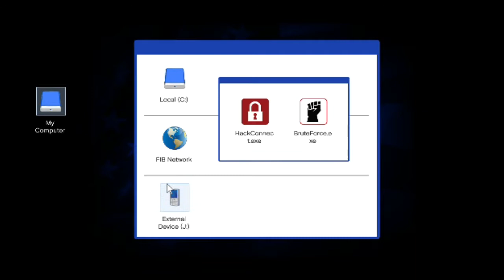Leafy Vs Keemstar in My Opinion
Thank you all for watching and hit the like button in the face to make it cry tears of joy and why not to subscribe to my channel, Alright have a nice day and I will be seeing you soon Peace.

Please Ignore or flag spam, negative or hateful comments, we're here to have a good time, Enjoy and thanks guys.